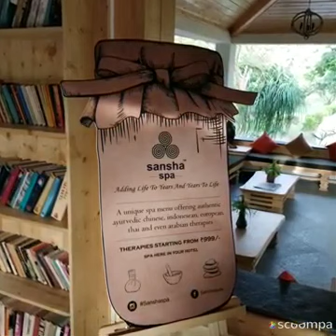Ruk Jaana Nahi Tu Kahi 💕 Cover 💞